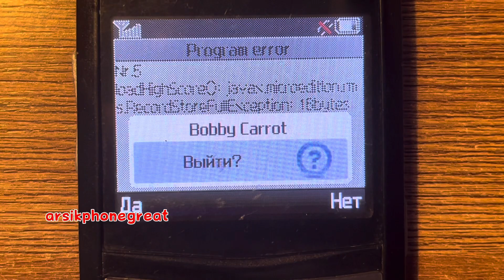Samsung SGH-X820 - Java program error